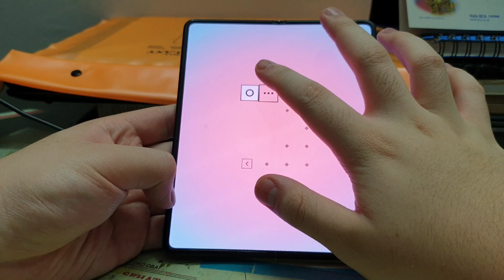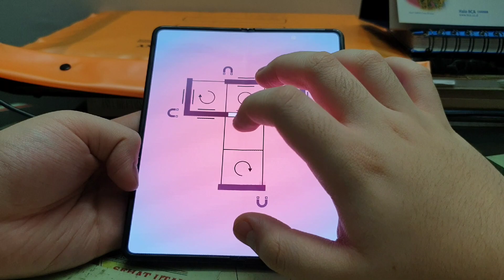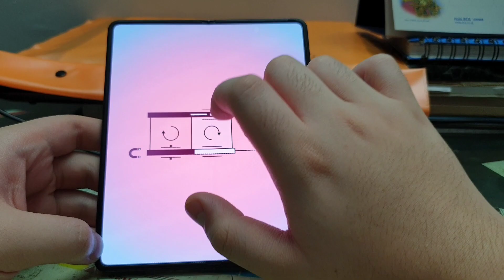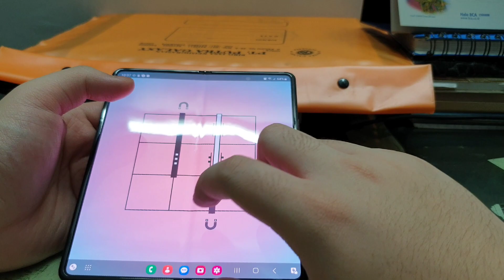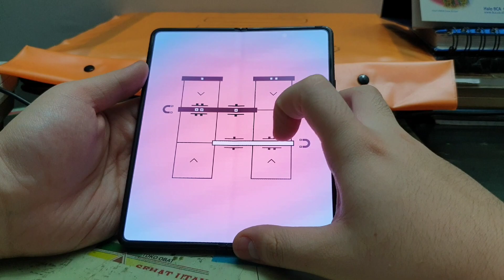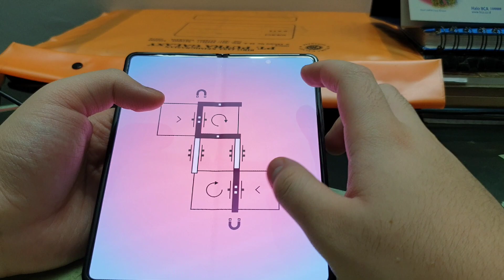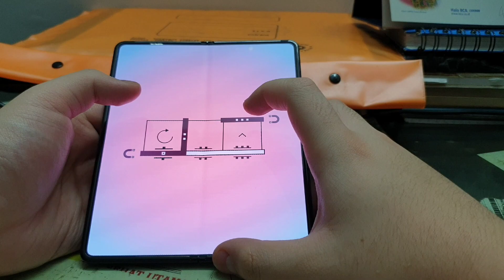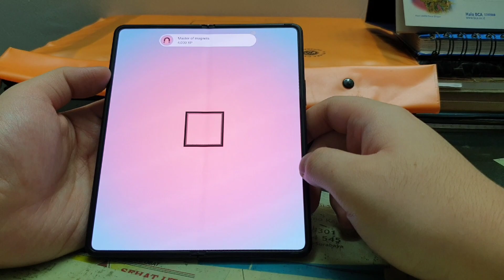Quadline Gameplay - Magnets, Walkthrough!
Download Quadline Here!